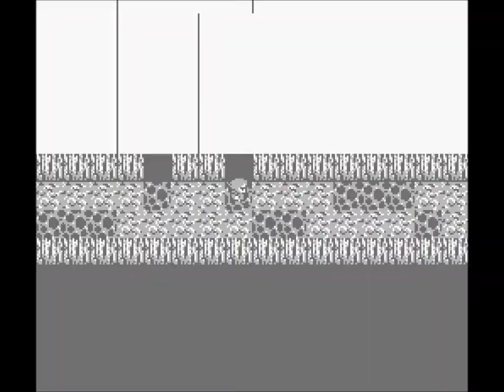Let's Play! Final Fantasy, 54: Embrace The Magma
sumbit yourself over to the pain center and we will mail back your results in 3 to 88 business days.